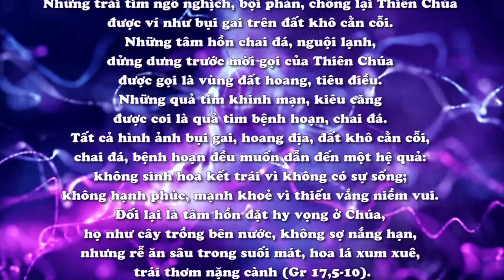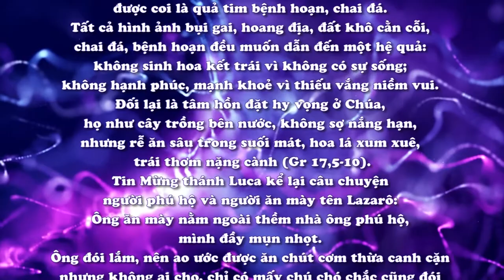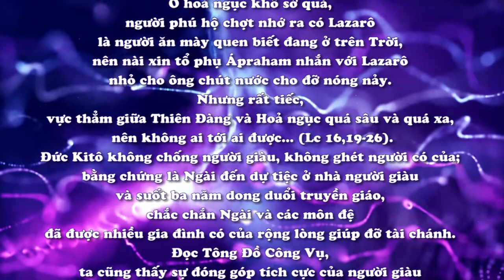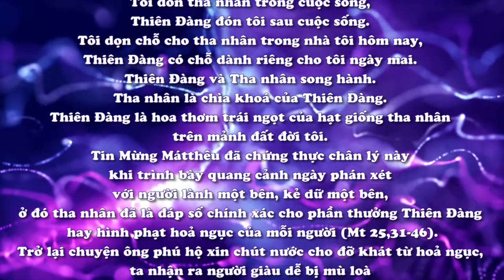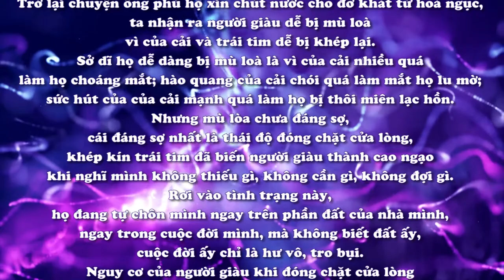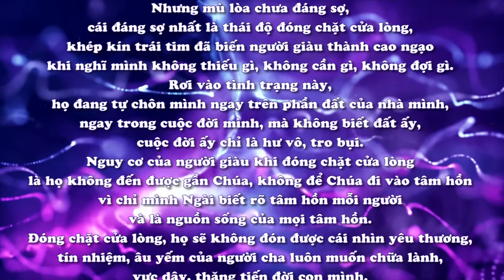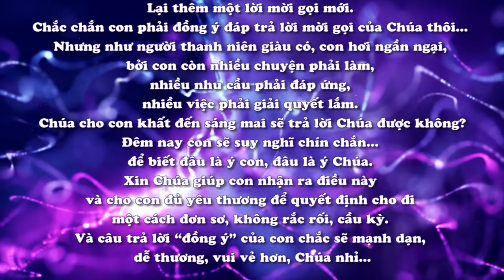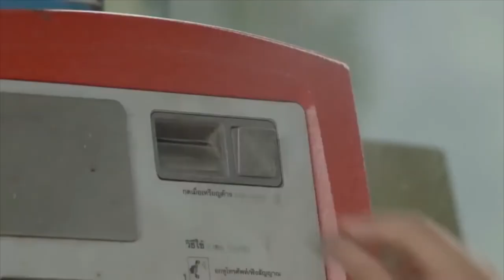MÙA CHAY - MÙA MỞ CỬA TÂM HỒN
MÙA CHAY
Nội dung bài : MÙA CHAY - MÙA MỞ CỬA TÂM HỒN
Người đọc : Maria HỒNG VY
Bài hát minh hoạ trong bài : CÓ BAO GIỜ
Sáng tác : HÙNG LÂN
Thể hiện : Ca sĩ HOÀNG OANH